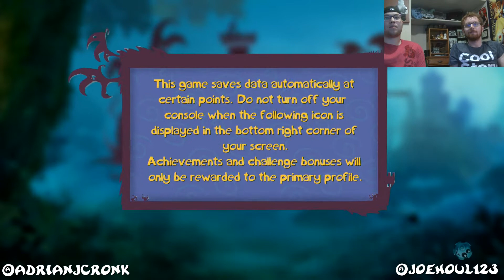Let's Play! - Rayman Legends w/ Joey Houlahan and Adrian Cronk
PSN: Joehoul123
Gamertag: Joehoul
Ubisoft.com